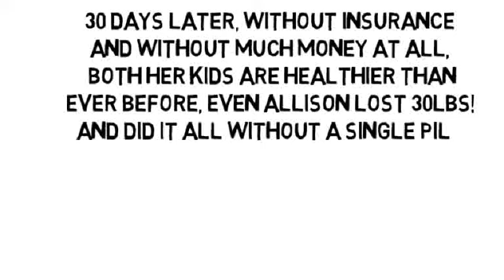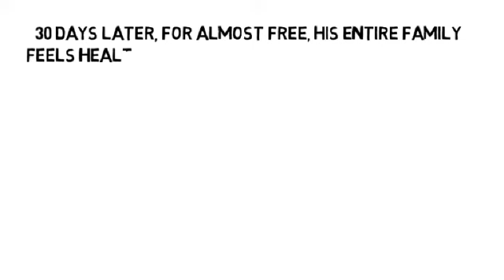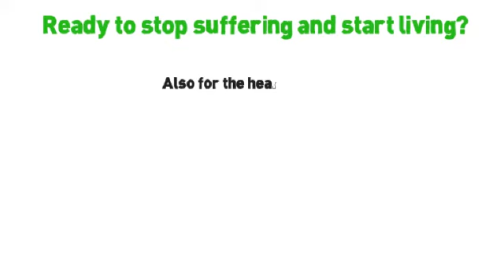What S Good For Arthritis Of The Fingers by NoMoreVitamins com